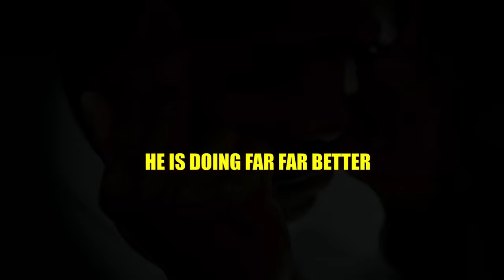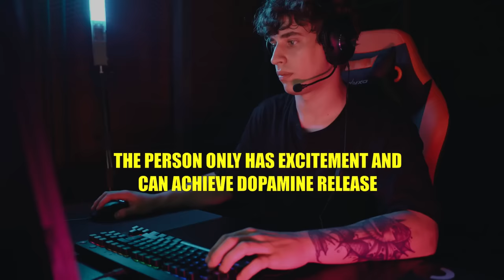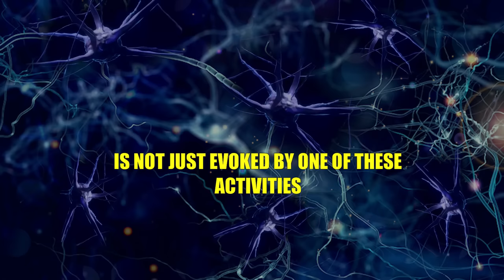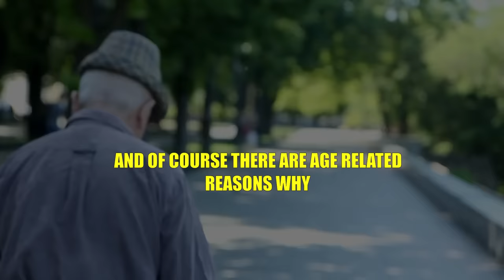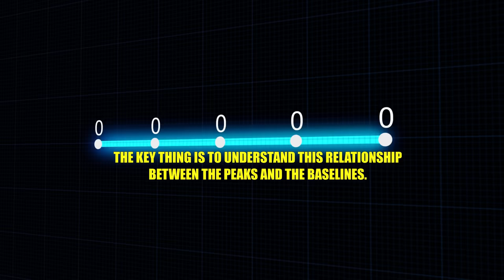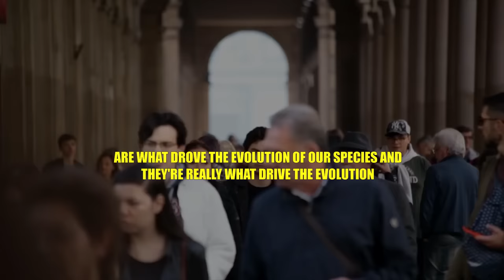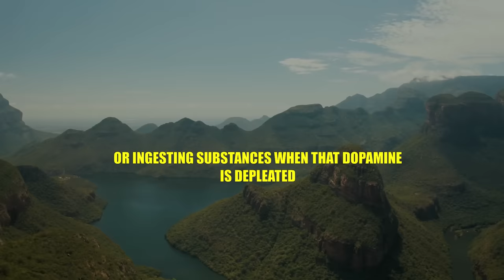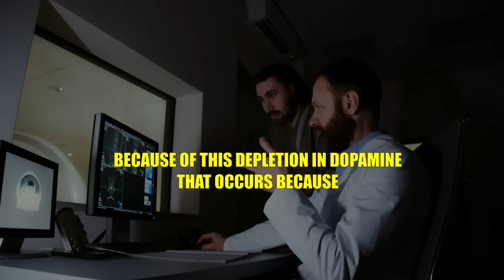NEUROSCIENTIST: "You Will NEVER BE ADDICTED Again"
Neuroscientist Andrew Huberman explains how to quit any addiction in just 14-30 days.